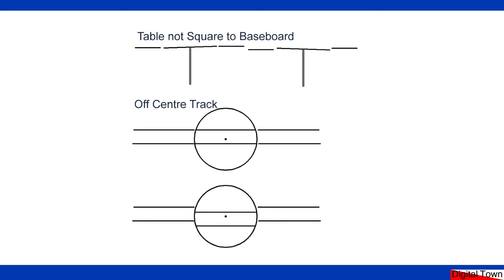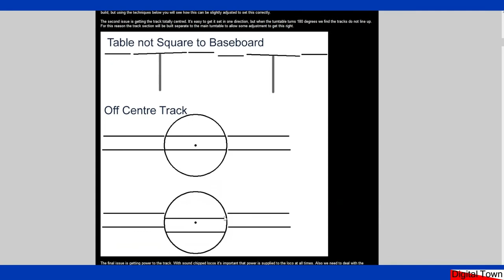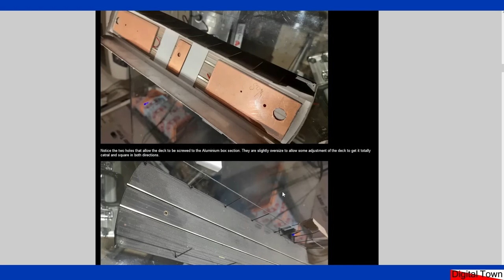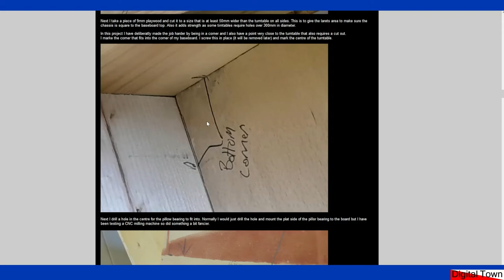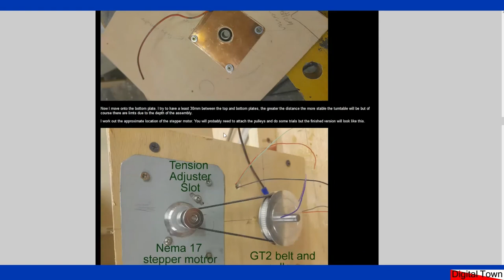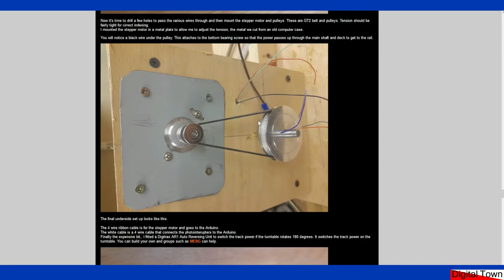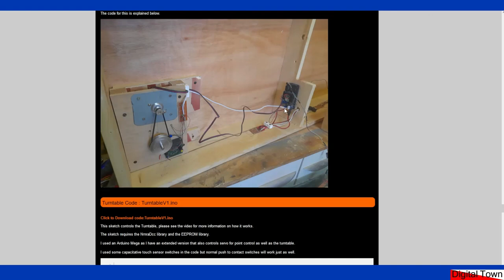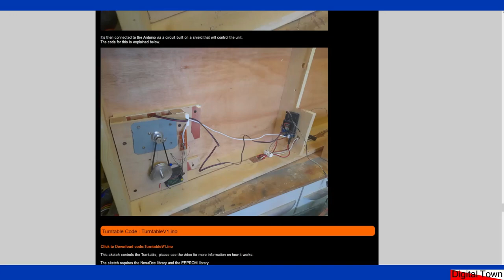Arduino C++ DCC Indexing Model Railway Turntable Part 1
This tutorial goes through the physical construction of the turntable. Part 2 will cover the programming.

The Turntable is controlled as a DCC decoder with the finished version being fully indexing with acceleration and deceleration.